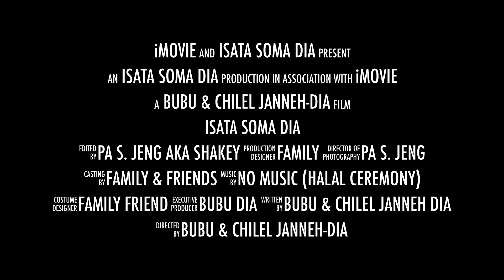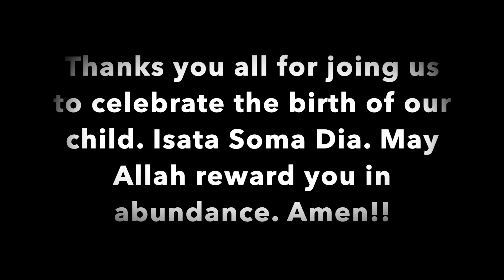Isata Soma Dia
Naming Ceremony 7/28/2023